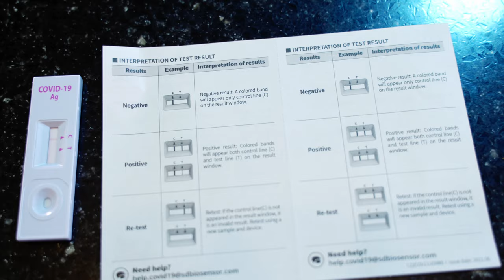Antigen Rapid Test at Home [4K- ENG SUB] - කොරෝනා හඳුනාගැනීමට ඇන්ටිජන් පරීක්ෂාව ‌ගෙදරදීම කරනා සැටි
Rapid Antigen Test at Home.
 මේකෙදි අපි බලන්නේ   කොරෝනා හඳුනාගන්න  තියෙන ටෙස්ට් එකක් වන antigen පරීක්ෂාවක් ගෙදර ඉඳන් කරන විදිය.   මේක හරිම  ලේසියි,  ඉතින් වීඩියෝ  එක බැලුවොත්  ඔයාලටත් බලාගන්න පුළුවන් වෙයි.
Chapters
00:00 Intro